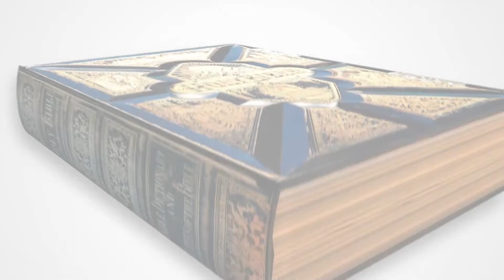Elementary Video Sept 12